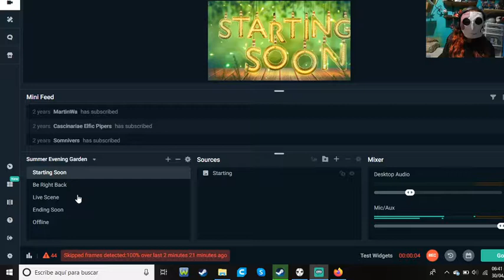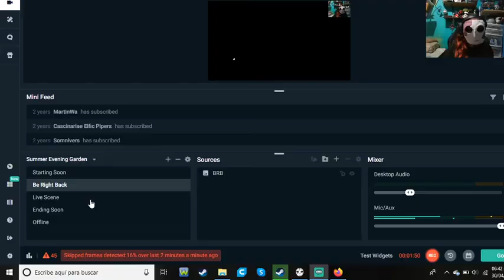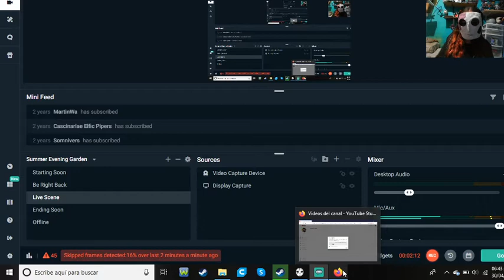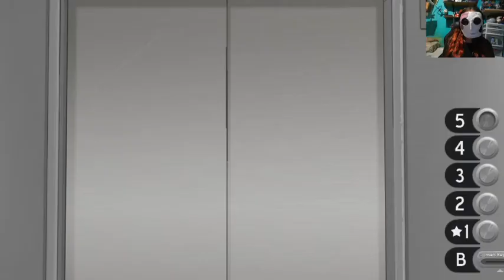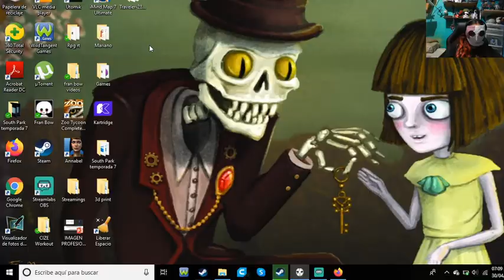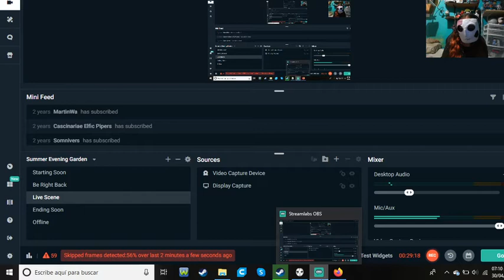Playing Sally Face with Mrs. Midnight. Chapter 3 part 2. The bologna incident.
After gathering as many clues as possible at school, our heroes must search Addison Appartments as well to find out what's wrong with the launch meat.
Care to join me in the most morbid chapter of the game? WARNING it’s a carnage!